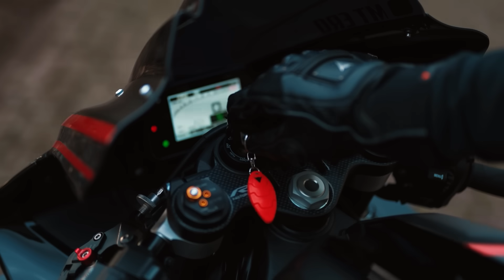TOMBER EN PANNE DANS LE SUD ?! 😰 R1 vs R1M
Très bon visionnage à tous !! ❤️

🔽 MOTOSHOPPING.COM 🔽